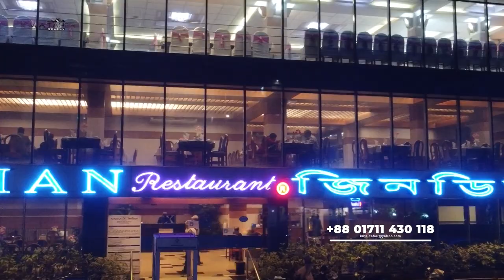Sohel Ahmed Weds Eisme Islam | Evaly | Xindian Restaurant | K M A Taher Cinematography Photography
Evaly
BD Top eCommerce Website

Photographer: K M A Taher
Premium Wedding Photography with Cinematography
Package Details - goo.gl/FiFhC5

1 Phototographer
Tk. 5,000 BDT
1 Cinematographer
Tk.5,000 BDT
1 Event = 10,000 BDT
2 Events = 18,000 BDT
3 Events = 25,000 BDT
4 Events = 30,000 BDT

1 Senior Phototographer
Tk. 8,000 BDT
1 Senior Cinematographer
Tk. 7,000 BDT
1 Event = 15,000 BDT
2 Events = 28,000 BDT
3 Events = 40,000 BDT
4 Events = 50,000 BDT

2 Senior Phototographer
Tk. 10,000 BDT
2 Senior Cinematographer
Tk.10,000 BDT
1 Event = 20,000 BDT
2 Events = 35,000 BDT
3 Events = 50,000 BDT
4 Events = 60,000 BDT

1 Chief Phototographer
1 Senior Phototographer
Tk. 15,000 BDT
1 Chief Cinematographer
1 Senior Cinematographer
Tk. 15,000 BDT
1 Event = 30,000 BDT
2 Events = 55,000 BDT
3 Events = 75,000 BDT
4 Events = 90,000 BDT

1 Chief Phototographer
2 Senior Phototographer
Tk. 20,000 BDT
1 Chief Cinematographer
2 Senior Cinematographer
Tk. 20,000 BDT
1 Event = 40,000 BDT
2 Events = 70,000 BDT
3 Events = 100,000 BDT
4 Events = 120,000 BDT

Wedding Vision BD
Event Duration: 5-6 Hours (Single Event)
Dhaka, Sylhet, Chittagong & All BD Location